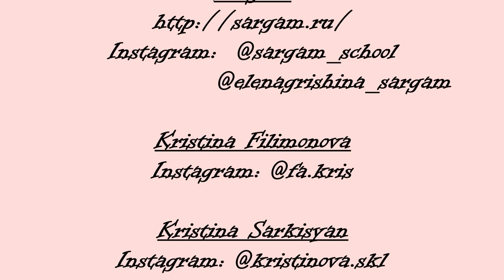Luv letter - Ко дню всех влюблённых)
School of Indian and oriental dance SARGAM, director, choreographer - Elena Grishina.
Школа индийского и восточного танца Саргам, руководитель и хореограф Елена Гришина (Медведкина), наш сайт